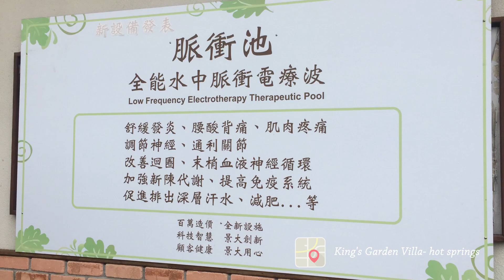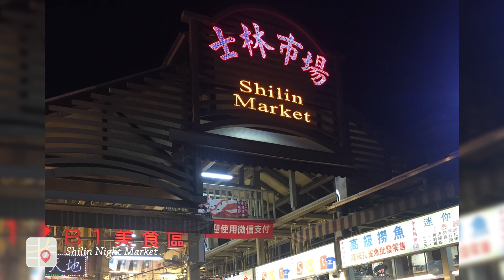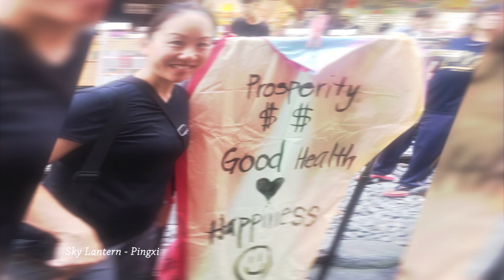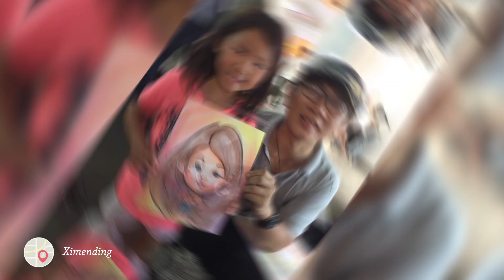BEST PLACES TO VISIT TAIWAN WITH KIDS in 14 days (2019)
Are you thinking about traveling to Taiwan?  Our video will provide you with ideas for  the best places to visit Taiwan when traveling with kids!  We traveled from the U.S. and spent 14 days in Taiwan with a jam packed schedule to explore the different areas of the beautiful island.